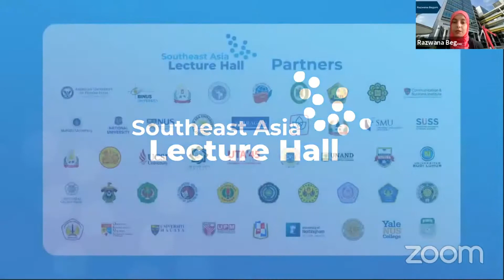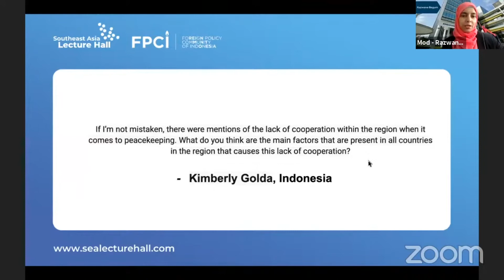Highlights SEA Lecture Hall - Peace Studies with President Jose Ramos-Horta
The Southeast Asia Lecture Hall is a series of 10 virtual lectures from world-class scholars that will be delivered to more than 1000 students from across all 11 Southeast Asian countries. The series will take place starting from August 2021 to March 2022, with each lecture taking place every 3 weeks. Initiated by Foreign Policy Community of Indonesia, the Southeast Asia Lecture Hall is the first program of its kind in the region.

Stay updated and join the “Southeast Asia Lecture Hall Community” through the following groups: